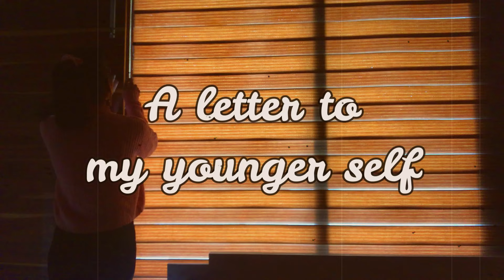A Letter to my Younger Self | GupShup With Chai E-2| Marisha Gupta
Hey you guys, Marisha this side. This is a video form of a letter to my younger self, not like I'm some mental health guru or something, just felt liike so yeah here's new GupShup.

Also, this is the second episode of the series GupShup With Chai, where in I just sit with you and talk about things, it can be anything. You tell me, what you wanna see next and I'll try that too. Guys also, just know that it is really difficult to be vulnerable online and talk about real sh!t and the fact that I'm doing it here, I do not expect a lot of views or likes, just a petite amount of understanding and acceptance.

I would really be glad if you can be real and honest in the comments, even if not, try and think on this. Appropriate way to watch this video- Plug in earphones and treat this as a podcast in comfortable position.

I just need you to know that you are loved, and will always be. You are enough or rather, even more. Please be kind, to yourself and to the world.

Love love.
Toodles.